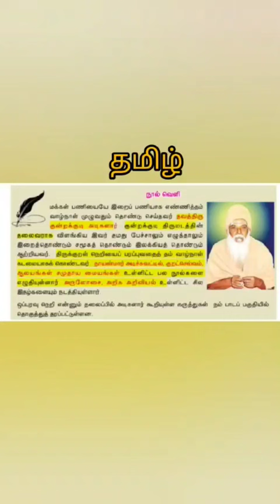tamil 7th shorts newfeeds group4 group2 tnpsc jainism kundrakudi adigal